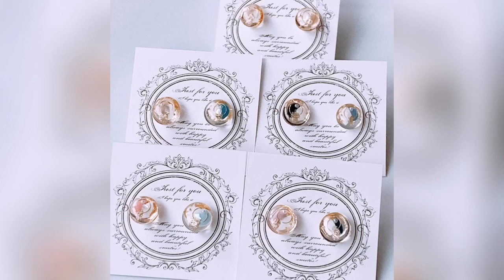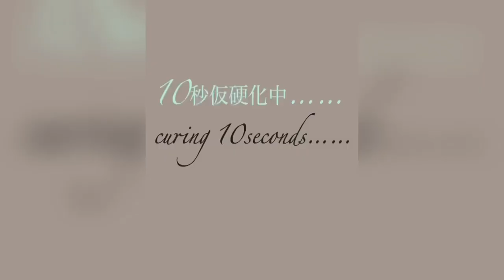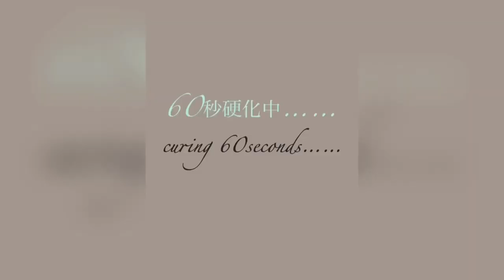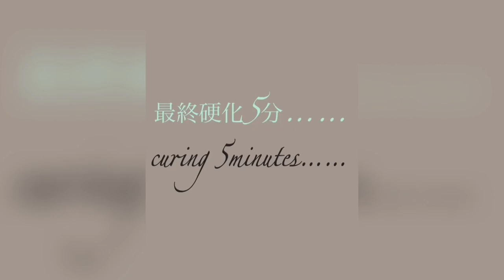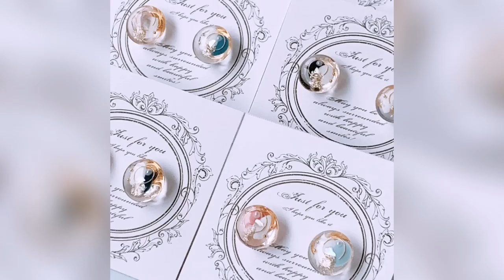【ＵＶレジン 直径1cmのピアス✨】オフィスでも派手にならず身に着けられるお洒落な小粒ピアス💖【セリア 100均 カラージェル使用】おひとつ如何ですか✨【How to ハンドメイド】✨RESIN✨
本日の動画はオフィスでもシンプルに且つお洒落を楽しむことのできるデザインを作ってみました✨

うさレジンらしいデザインになっています‪💖

作り方もとても簡単で失敗もしないデザインになっているので、是非ぜひ最後までご覧ください✨

☆お勧めの使い易いレジン液☆

また質問や提案などございましたらコメント欄是非ぜひ活用してください🐮🌱

このチャンネルは皆さんと作りあげていくチャンネルだと思っていますので沢山のコメントお待ちしております💖

【ＵＶレジン バッグチャームに挑戦✨】アルファベットを主役にしたバッグチャーム👒👠主張し過ぎないけどさり気ない存在感のあるバックチャームに仕上がりました✨100均 Can★Doメタルパーツ👠👒